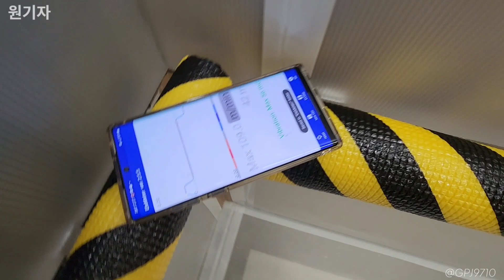[2020] (107.4m/min ?) 경기도 수원시 영통구 매탄동우성아파트 현대엘리베이터 WBLX (101동 2호기)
동양엘리베이터 CV60을 운행하고 있다가, 2020년 말에 현대 WBLX로 교체되었습니다.
가장 큰 특징으로는 교체전의 분속 60m속도였던것이 105m까지 올라가서 매우 빨라졌습니다.
내장재는 당시 쓰이던 황토색 내장재입니다.
엘베인포에 속도가 좀특이하게 기입되어있는데, 오류인지는 잘 모르겠습니다..
어지간하면 보양재가 없을때 촬영하려 했으나, 2번 연속 방문했는데도 보양재가 있어서 그대로 촬영한 점 양해 바랍니다.

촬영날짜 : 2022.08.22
촬영기기 : 갤럭시 S22 울트라
위치 : 경기도 수원시 영통구 권광로290번길 34-18
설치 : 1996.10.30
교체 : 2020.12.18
용량 : 18인승 1350KG
속도 : 107.4m/min
형식 : 권상식-VVVF
모델 : WBLX-GX-2(M)
제조사 : 현대엘리베이터(주)
번호 : 2103-657
운행층 : B1~16F
종류 : 소방구조용
보수업체 : 현대엘리베이터(주)수원지사